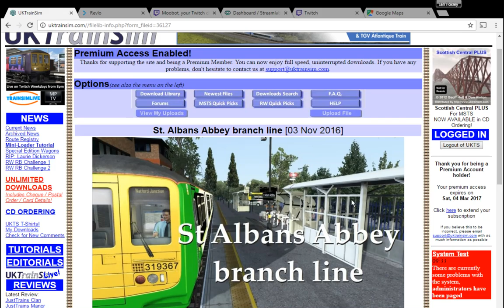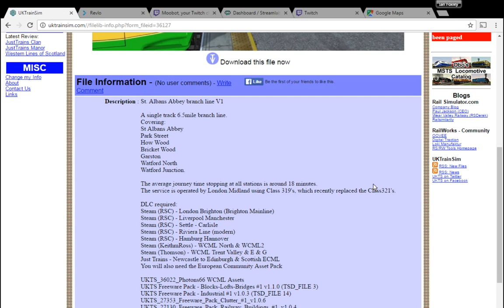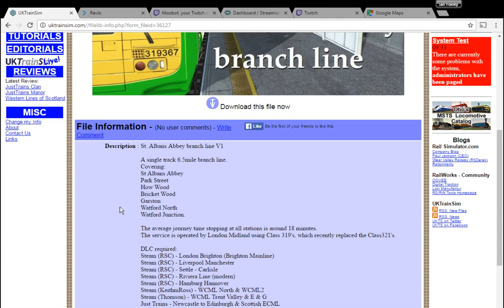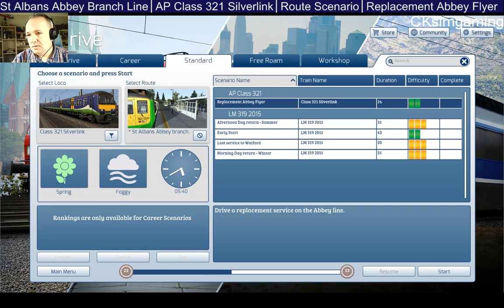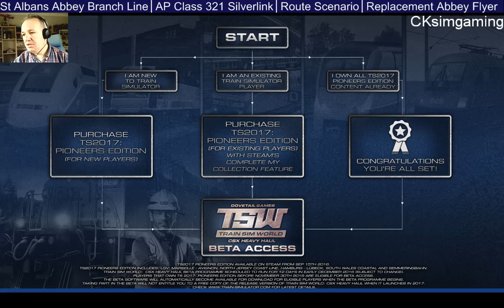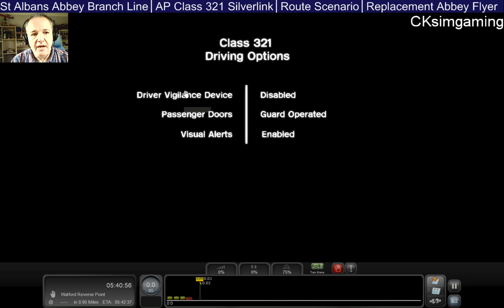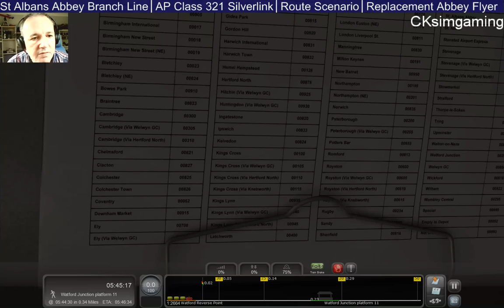TS2017 St Albans Abbey Freeware Route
Watford Jct to St Albans Abbey using the Armstrong Powerhouse Class 321.
Take a look at the new St Albans Abbey route for Trainsimulator 2017. You can find it on UKtrainsim.